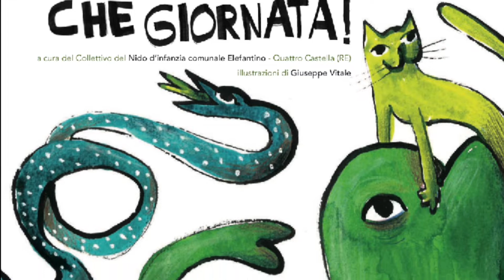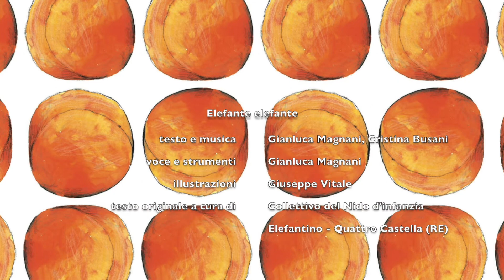Gianluca Magnani - Elefante Elefante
Elefante elefante
testo: Gianluca Magnani e Cristina Busani
tratto dal testo originale a cura del Collettivo del Nido d'Infanzia Comunale "Elefantino" - Quattro Castella (RE)
Illustrazioni: Giuseppe Vitale
Voce, chitarre, basso, percussioni, fisarmonica: Gianluca Magnani